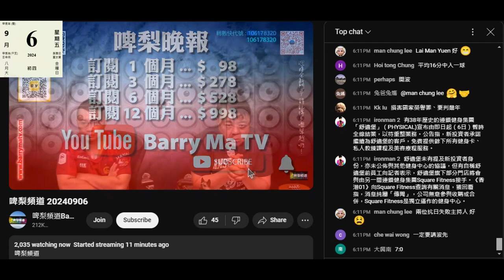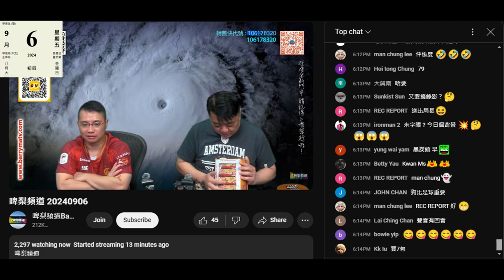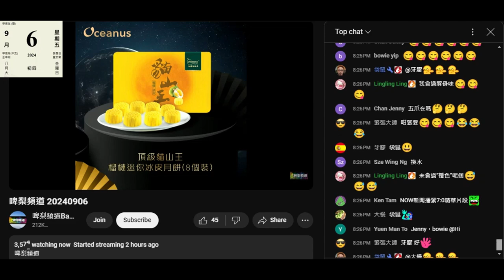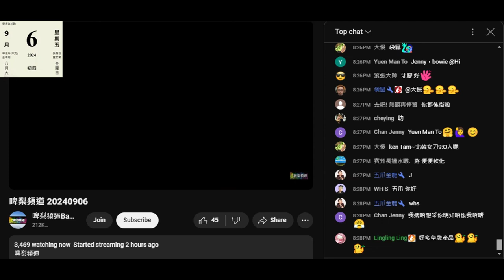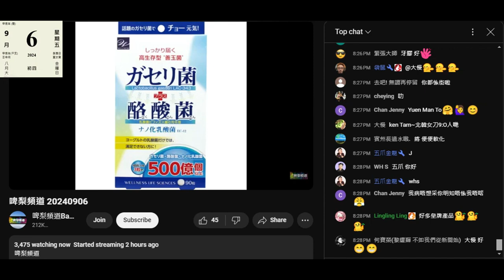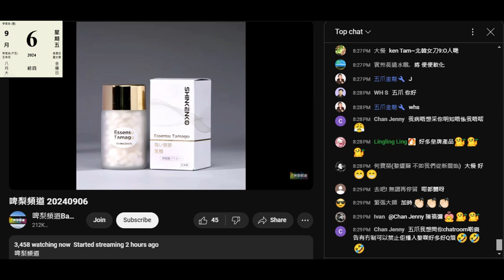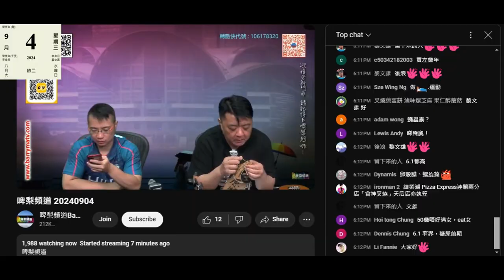20240906 啤梨晚報撚屌馬健賢鳩吹為咗控制員所以8號風球都唔做。一直都唔做架啦，吹到為人懶體貼。公布盒泰國餅乾賣36蚊一盒12包，打女人偷錢賊林匡正笑晒閪口鳩叫平，咪又係無錢買博咁平撚屌會送幾包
撚屌又推滯銷榴槤月餅+仆街laurence啲滯銷日本嘢，又鳩叫腦殘買目經眼藥水感受下用咗個改變

留意咗超過半年，偷錢賊每次著從來都未著過啲「新」波衫，都係每個禮拜得3件。有啲著過一次無再著，有時成個禮拜都著超過十年啲舊衫
所以肯定條仆街每次共借3件
可能睇完呢度會借夠5件扮啲衫係自己著晒成個禮拜

星期二晚返到屋企要換走借番嚟件紅衫
星期三晚及星期四8號風球唔洗返鳩台又無圍爐，無出過街，兩晚鳩吹分析都著同一件白色疑似底衫，即係證明一件衫著好多日，例如件紅色JOMA蘭花系衫一個月著12日，有好多次連續著幾晚，無著嗰晚就著嗰日返鳩台件衫做鳩吹分析
啲姣閪只會覺得好有「男人」味，而唔係臭味
等如條褲連著十幾日，每次遲返圍爐係賤種霸氣面前行過無可能聞唔到陣臭味
大熱天時...又周圍坐...